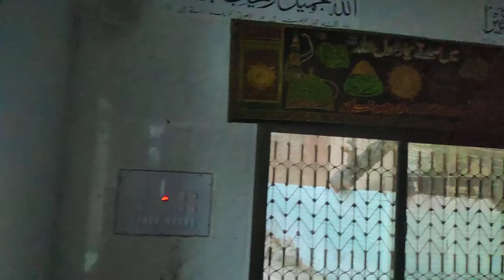MashaAllah Beautiful Masjid Chak Almas